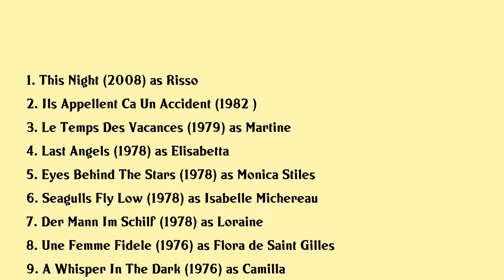Nathalie Delon Movies list Nathalie Delon| Filmography of Nathalie Delon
Nathalie Delon Full Movies List Filmography of Nathalie Delon

Latest movies of Nathalie Delon are:

1. This Night
2. Ils Appellent Ca Un Accident
3. Le Temps Des Vacances
4. Last Angels
5. Eyes Behind The Stars
6. Seagulls Fly Low
7. Der Mann Im Schilf
8. Une Femme Fidele
9. A Whisper In The Dark
10. The Romantic Englishwoman
11. First Time With Feeling
12. Doctor Justice
13. Hold Up Instantanea De Una Corrupcion
14. The Edifying And Joyous Story Of Colinot
15. Profession Adventurers
16. Repeated Absences
17. Bluebeard
18. The Monk
19. Sex Shop
20. When Eight Bells Toll

Complete list of movies acted by Nathalie Delon are in this video.

Please Comment down your favorite movie of Nathalie Delon